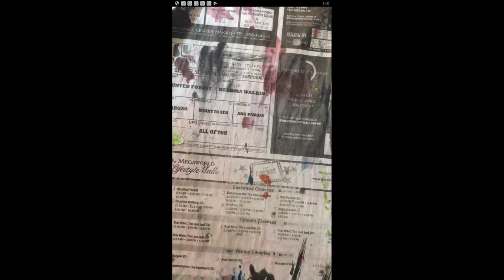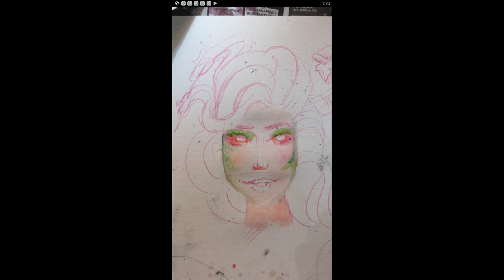bigo live - marie - 2018 01 12 01 00 58